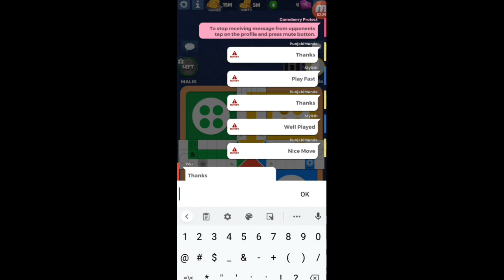4 players game play with Boxing dice in ludo star 2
Ase achi achi video dekhne k liye hamara or apka youtube channel subscribe kardo or bellicon ko press kardo ta k new se new video ane wali sub se pele ap Tak pochy thanks

I'm on Instagram as @innocent.zaheer. Install the app to follow my photos and videos.

____thanks you______